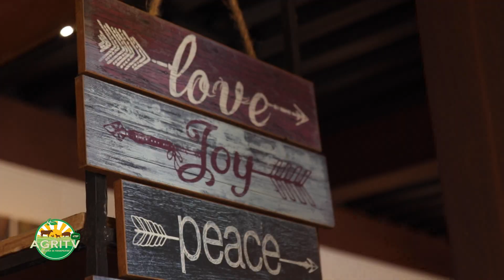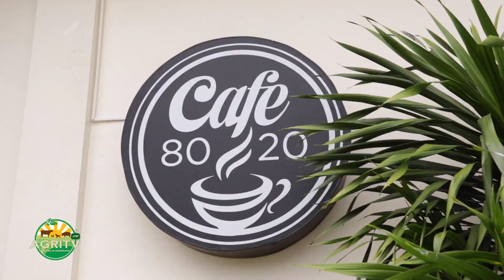AGRITV Atbp : MAD ABOUT KOI in Cebu Koi Hobbyist Eugene Andales July 8, 2023